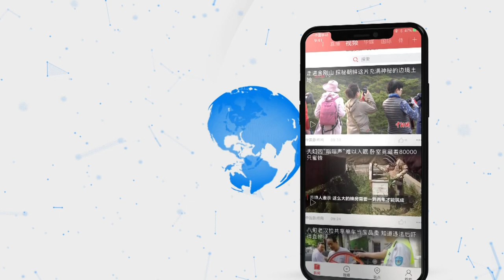长江迎枯水期 700年观音阁露“真容”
12月4日，湖北省鄂州市，长江迎来冬季枯水期，“阁坚强”观音阁，已全部露出水面，屹立江心。观音阁位于长江鄂州段江中心，系元代监邑铁山所建，距今已有700多年历史，是全国重点文物保护单位，被称作“万里长江第一阁”。在长江迎来冬季枯水期后，这座古建筑露出了礁石基座。观音阁建筑结构巧妙、地基扎实，历过风吹雨打仍屹立不倒。